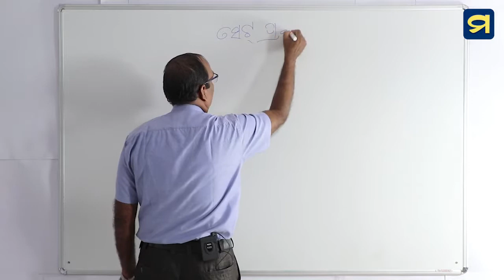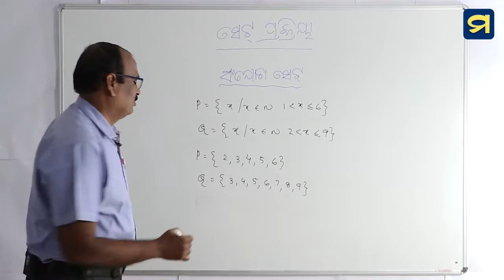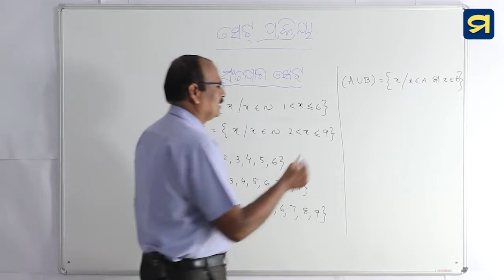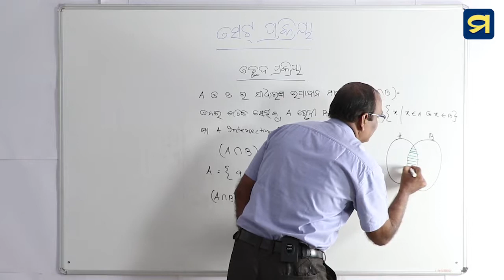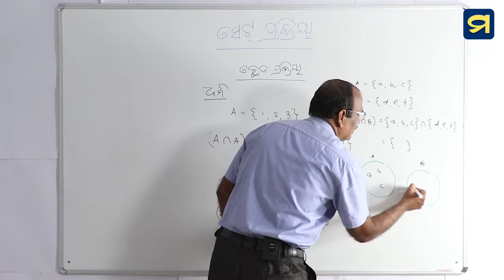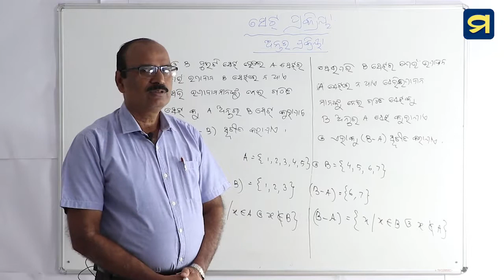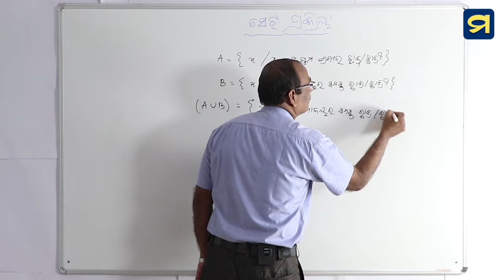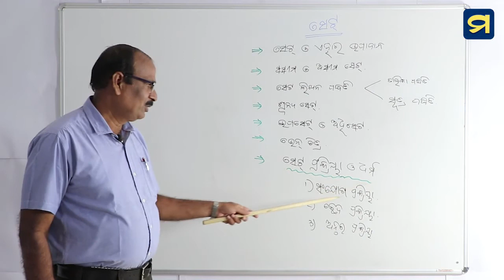ଅଷ୍ଟମ ଶ୍ରେଣୀ - ଗଣିତ - ପ୍ରଥମ ପାଠ - ୩ | Class VIII- Mathematics - Chapter -1-3 | Madhu App | HSC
ଅଷ୍ଟମ ଶ୍ରେଣୀ - ଗଣିତ - ପ୍ରଥମ ପାଠ - ୩
ସେଟ୍ - ସେଟ୍ ପ୍ରକ୍ରିୟା